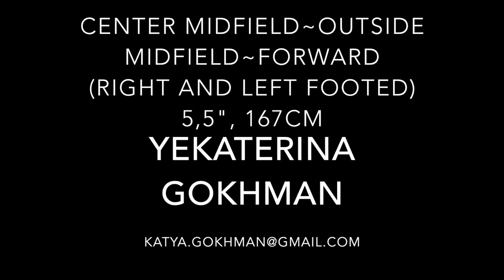Yekaterina Gokhman Highlight Video 2014